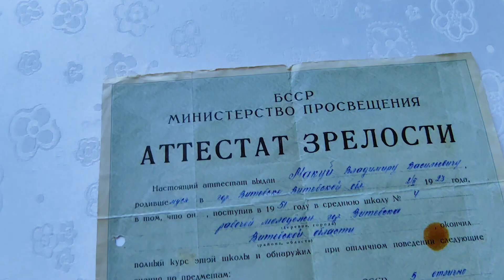В преддверии 9 Мая Николай Орлов поздравил ветерана ВОВ Владимира Макуя с наступающим праздником